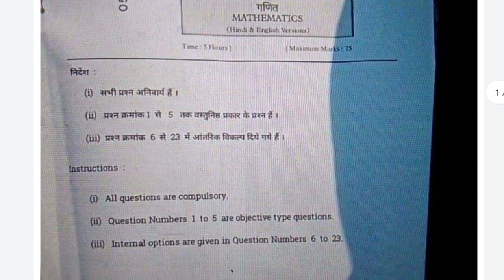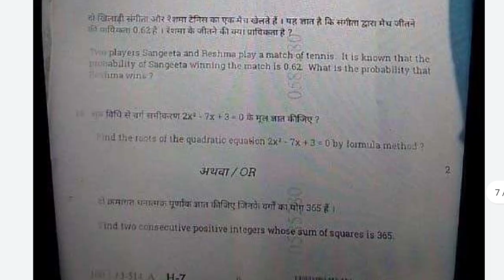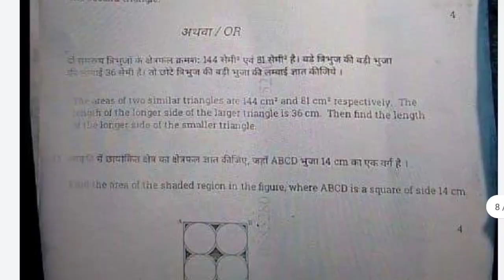class 10th mathematics varshik Pariksha paper || 10th math real paper 2023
Your Queries-
class 10th math varshik Pariksha paper
10th mathematics varshik Pariksha
class 10th math paper
10th math paper 2023
mpboard class 10th math paper
kaksha 10th math varshik Pariksha paper
10th math question paper 2023
kaksha 10th math varshik Pariksha paper 2023
mpboard class 10th math varshik Pariksha paper
math varshik Pariksha paper class 10th

mpboard 10th mathematics varshik Pariksha
10th math varshik Pariksha paper
class 10 math paper 2023
kaksha 10th math paper
mathematics varshik Pariksha paper 10th class